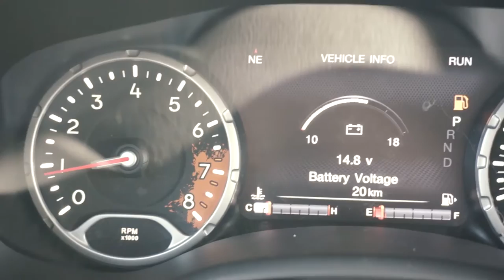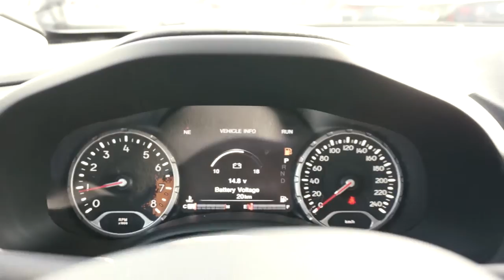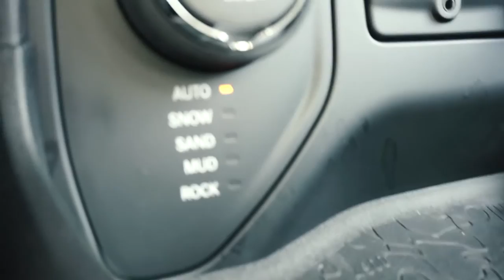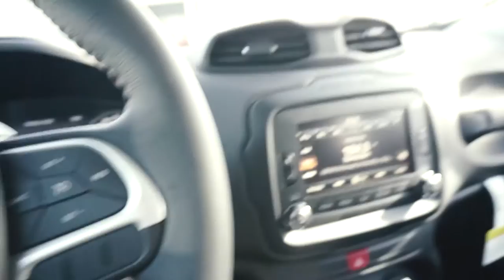2016 吉普自由侠（jeep renegade） trailhawk edition by 温村Jeep之家唐大叔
按照约定和大家介绍下白石牧马人唐大叔最近很喜欢的2016 吉普自由侠（jeep renegade） trailhawk edition。
不好意思最后没电了，但是车没牌子不能详细介绍车子驾驶方面。欢迎来店里试驾自己感觉下。
唐大叔喜欢的原因：比Jeep Compass和 Jeep  Patriot 这两款 Jeep尝试性进入城市小型SUV市场的产品而言，Jeep Renegade 设计上更大胆，完全和竞争对手保守的类似iPhoneC的搞法背道而驰（如其名：自由侠/叛逆者）。但变化之中又不忘初衷，让唐大叔第一眼看完就找到Jeep牧马人的亲切感。外型上Jeep Renegade吸取Jeep家族大哥哥牧马人的设计，如：整体外观、可拆卸天窗、Jeep彩蛋等，让喜欢牧马人但因为价格和城市驾驶功能性而却步的朋友多了个选择。但是内置上做到了足够电子化，更适合现代人特别是年轻人的城市生活方式和汽车使用习惯。

温哥华Jeep之家线下总部（南素里Jeep4S店）：19418 Langley Bypass, Surrey, BC V3S 6K1